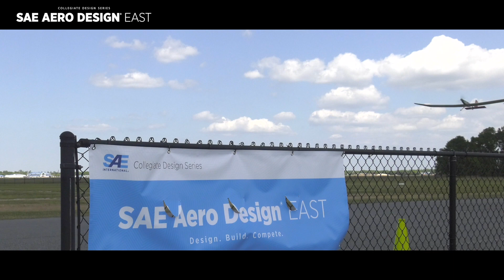SAE Aero Design East 2023 Highlights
The SAE Aero Design competition is a real‐world design challenge designed to compress a typical aircraft development program into one calendar year, taking participants through the system engineering process of breaking down requirements. It exposes participants to the nuances of conceptual design, manufacturing, system integration/test, and sell‐off through demonstration.